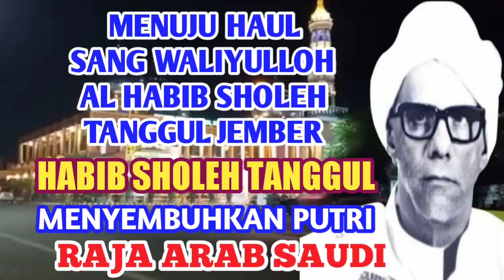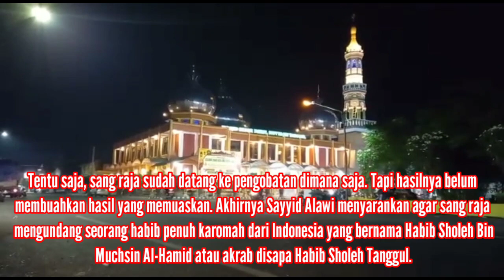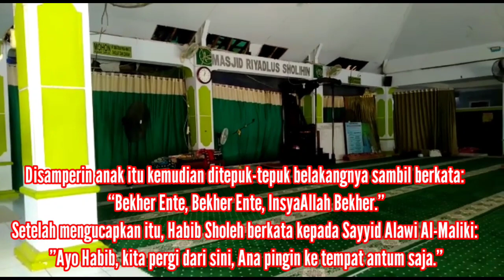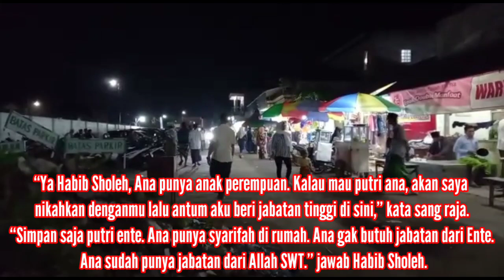karomah habib sholeh tanggul || habib sholeh menyembuhkan putri raja arab saudi || haul ke 46